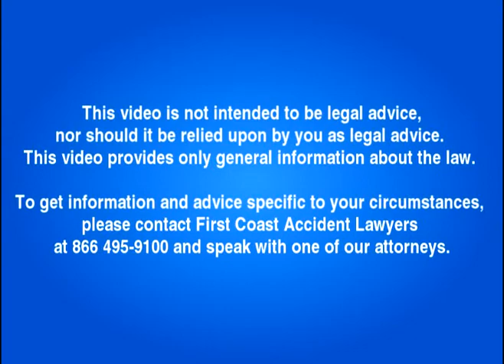John Fagan - How Long Do I Have?